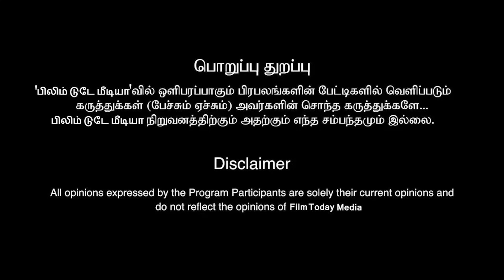மதங்களை கடந்த மனிதாபிமானம்...மீண்டும் வெளியாகும் சசிகுமாரின் அயோத்தி